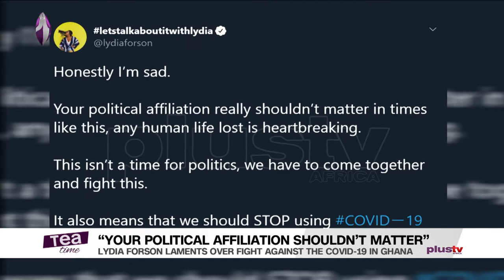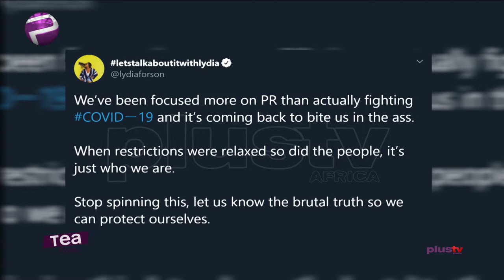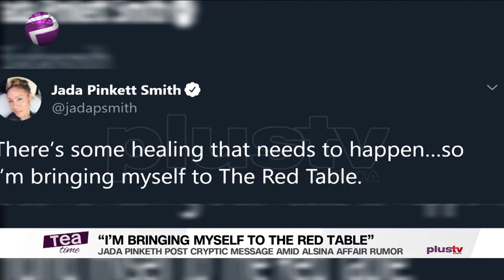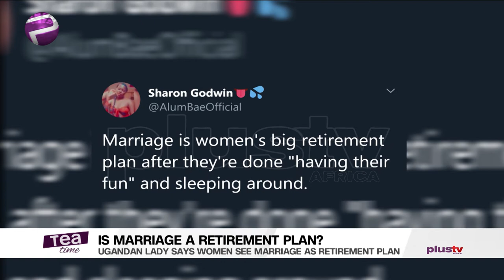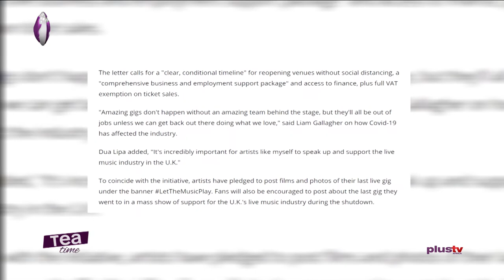Jada Pinketh Post Cryptic Message Amid Alsina Affair Rumor And More Entertainment Stories